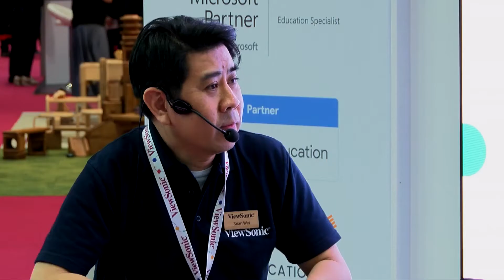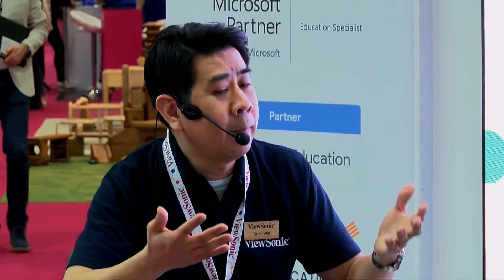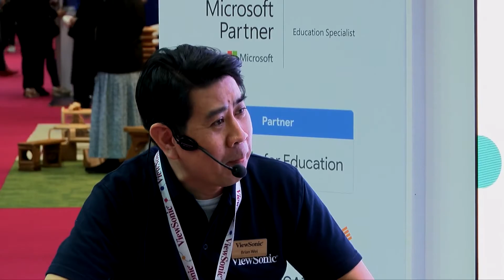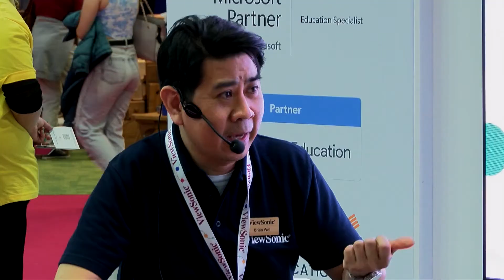The Future of Higher Education Classrooms | BETT 2022 EdTech Talks